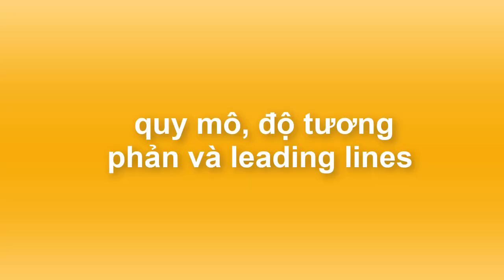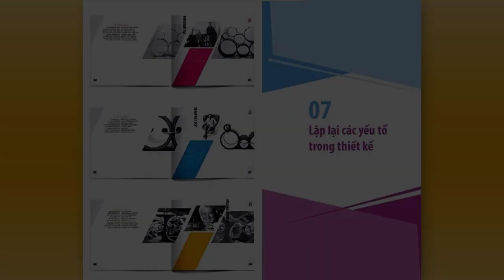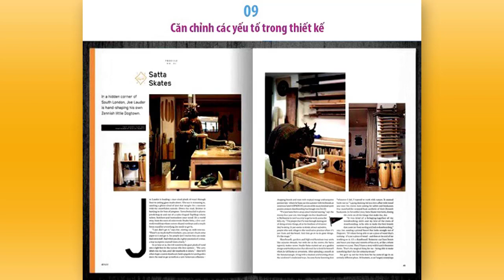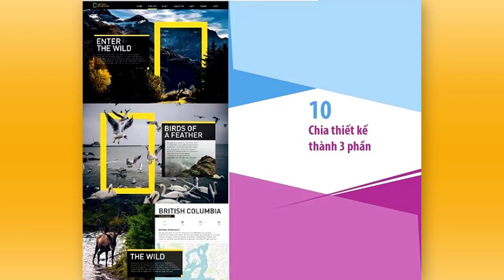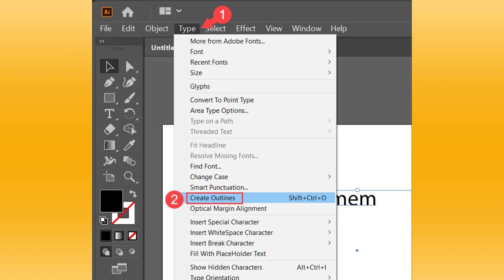10 Quy Luật Về Bố Cục Mà Designer Cần Biết | Quy tắc về bố cục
10 Quy Luật Về Bố Cục Mà Designer Cần Biết | Quy tắc về bố cục
Nội dung:
00:00 :  Giới thiệu
00:38 : 1. Tìm trọng tâm
01:39 : 2. Dẫn dắt ánh nhìn
02:21 : 3. Quy mô & cấp bậc
03:29 : 4. Cân bằng hóa các yếu tố
05:09 : 5. Sử dụng các yếu tố bổ sung cho nhau
06:16 : 6. Tăng hoặc giảm độ tương phản
07:29 : 7. Lặp lại các yếu tố trong thiết kế
08:43 : 8. Đừng quên những khoảng trắng
10:12 : 9. Căn chỉnh các yếu tố
10:58 : 10. Chia thiết kế thành 3 phần
Thông tin nhạc:
🎶 | study - chill - sleep - repeat
🎧 | Listen on Spotify, Apple music and more
Name Music :
Yasumu - At Night
Yasumu - Creating Memories
Yasumu - Dreaming About It
Yasumu - Drift Away